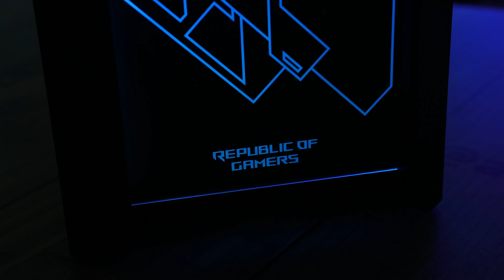BRAVO! - ASUS ROG STRIX HELIOS